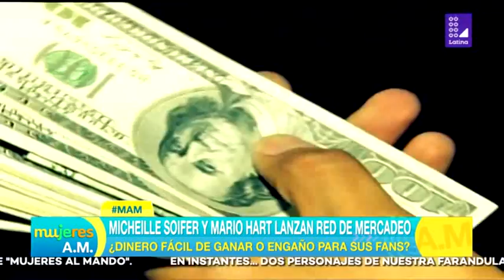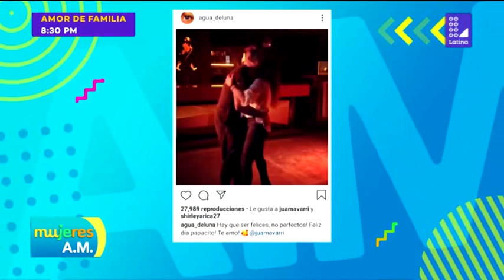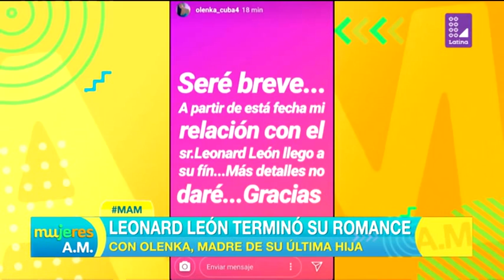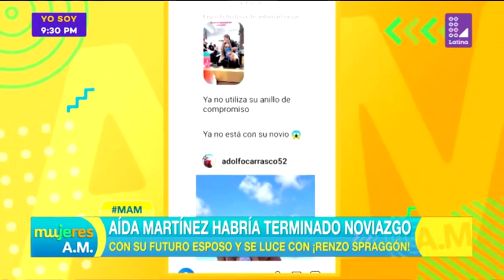Imarketslive estafas piramidales al estilo clae de Carlos Manrique Carreño